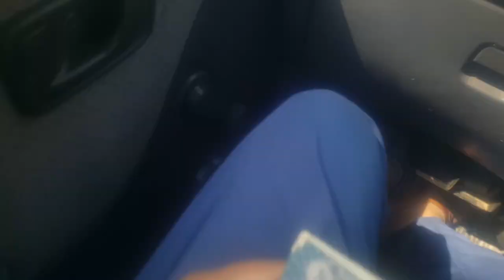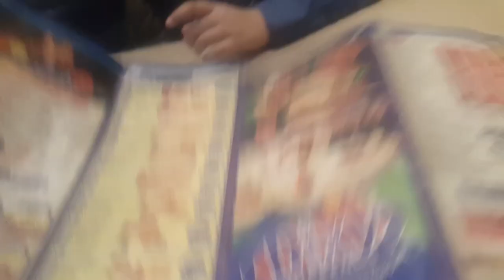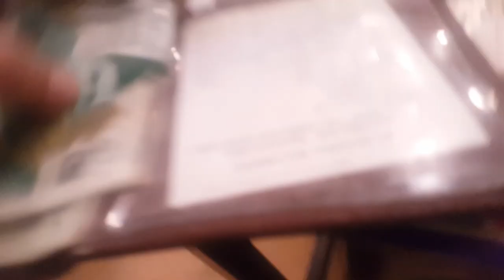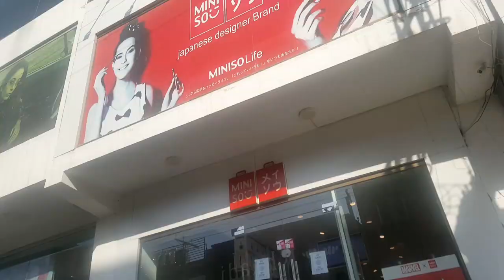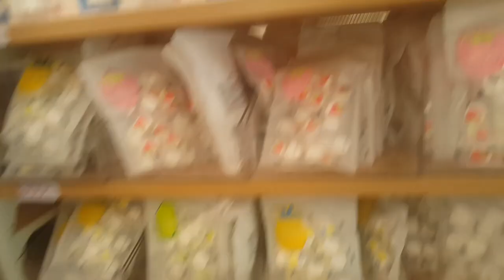Dixy Chicken | fast food | with bacha party |Her din zindagi with Sidra Tul MUNTHA